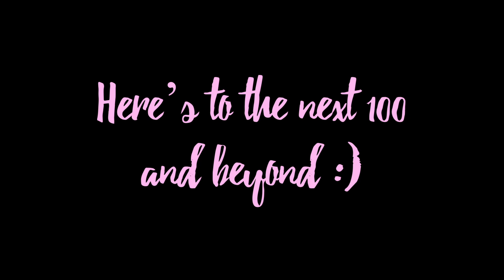THANK YOU FOR 100 SUBSCRIBERS!!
In the world of YouTube, that's a v small number, but for lil' YouTubers like me, that's huge! So, thANK YOU, FRENDZ!

This video is very late, but I had to film it twice in the midst of life and such, but it's here and I think it turned out pretty cutely! :)

I feel like I've filmed so many videos in the past several weeks, but I haven't gotten around to editing any of them because I know they're all trash, lol. I accidentally took like two months off of uploading, but I know it's time to get back into the grind of weekly or biweekly videos if I'm gonna find my hashtag voice on this YouTube thing. :) So be on the lookout for some new videos!! :D (actually don't, you'll just be disappointed let's be real)

THNX AGIN 4 100 SUBZKRIBERZ!

MUSIC

EQUIPMENT I USE:

Camera: Canon Rebel T5i
Lenses: Canon 18-55mm; Canon 50mm; Yongnuo 35mm
Microphone: Zoom H1
Editing: Adobe Premiere Pro (video); Adobe Photoshop (thumbnails)

Follow me because I want to see your pretty face!